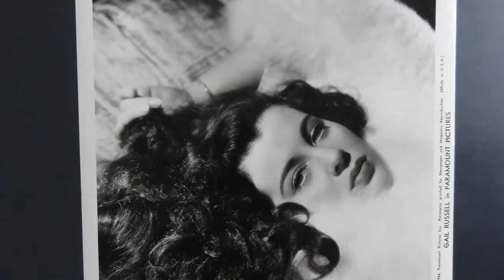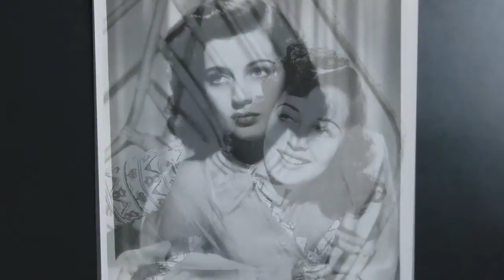GAIL RUSSELL TRIBUTE #30-"THE GIRL WITH STARDUST IN HER HAIR"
Ginger Rogers (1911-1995),that Lovely and Vivacious Movie Star,was of great help to Gail Russell (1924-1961) when they were filming "Lady in the Dark" at Paramount Studios in 1943. In fact,her Director,Mitchell Leisen,said that Ginger had insisted that he cast Gail in the role of Barbara as a favor to her,even though he was reluctant to do so due to Gail's extreme stage fright. As Gail told writer Gladys Hall in a Screenland Magazine article in May,1945-"It's strange,isn't it,that I should have been cast in 'Lady in the Dark',my second picture,with Ginger Rogers,who had been my idol all my life? When I first saw her,on the set, I stood there with my mouth open. The first day of actual shooting,when I came on the set, I was told I would have to learn the Charleston in fifteen minutes,flat. I had a broken toe,and my best friend,Bill Russell,Dramatic Coach at Paramount (he's now making his directorial debut on my next picture'Our Hearts Were Growing Up'),who had literally held my hand in every scene I'd made,was away with the flu. I was frantic with fear. I thought I am going to faint; I thought I will run away and hide. Then Ginger Rogers came over to me,put her arm around me,took me into her dressing room,gave me tea,and went over the script with me. Best of all,she told me how scared she had been when she first got into pictures. That was the warmest thing she could have done for me. And she taught me the Charleston! After that,we used to talk about art,Ginger and I,between scenes on the set. And about music. And books. I drew cartoons of Ginger and she put them in the mirror in her dressing room. Ginger was,so to speak,the turning point in relaxing me". It was Gail's great tragedy,especially for her,that making films was such a tremendous emotional strain due to her stage fright, and her extremely shy nature. Perhaps,if she had been more of an extrovert in nature,more outgoing and open to people,she would not have turned to liquor to calm her frazzled nerves, and ease her anxiety at making films. Then Gail would not have died at the young age of 36 due to prolonged alcohol abuse and malnutrition. So Gentlemen,sit back on your favorite couch before a cozy fire, with your favorite wine,cuddled next to your Special Lady,and remember with her trademark song, Gail Russell,a very Talented and Lovely Lady with Stardust in her hair, who possessed the Beauty of a Movie Star,but Tragically,not the Temperament.Song"Stella By Starlight"by Jackie Gleason and his Orchestra,solo horn by the Legendary Bobby Hackett.